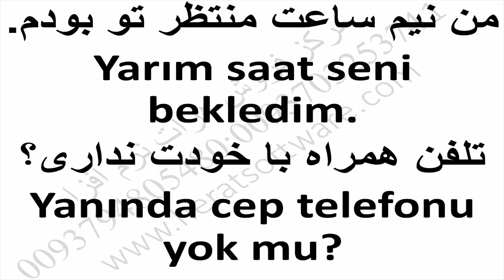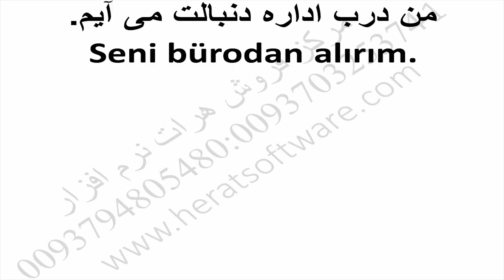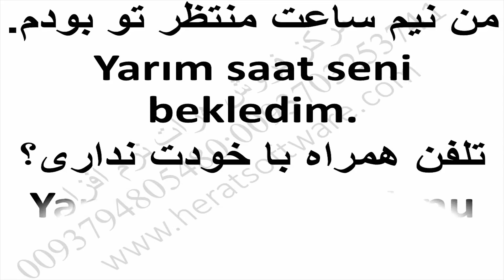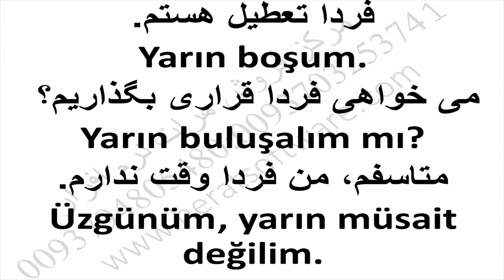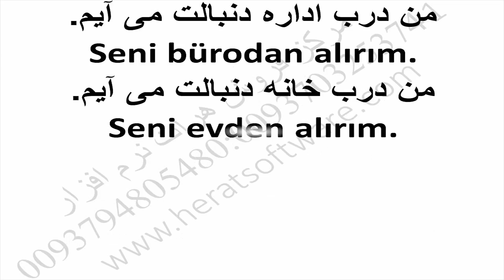آموزش تلفظ و لهجه ترکی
آموزش تلفظ و لهجه ترکی درس 24

یادگیری زبان عربی درس 12